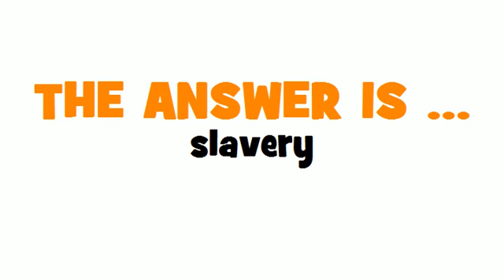GERMAN TRANSLATION QUIZ = Sklaverei